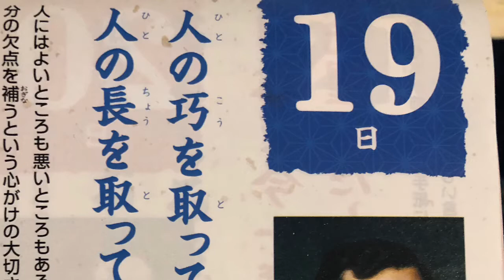【今日の名言】木戸孝允「人の功を取って我が拙を捨て、人の長を取って我が短を補う」